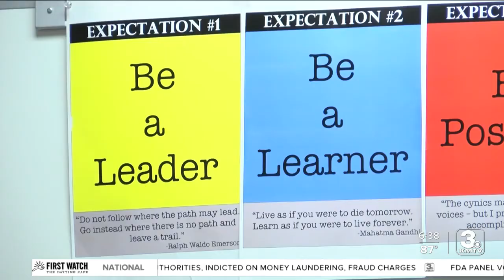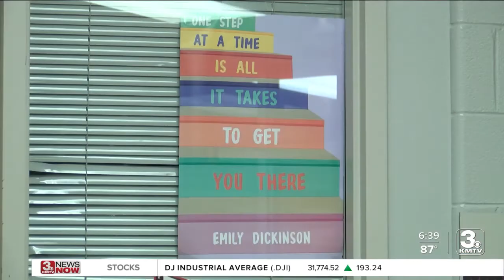Westside High School West Campus students, teachers push back on school's reputation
Learning in a traditional high school setting doesn't work for everyone. Westside High School's West Campus focuses on tailoring learning to the students needs in a smaller setting.